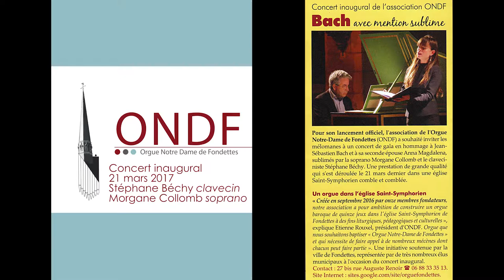Découvrez le projet ONDF pour votre église Saint-Symphorien de Fondettes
Teaser ONDF